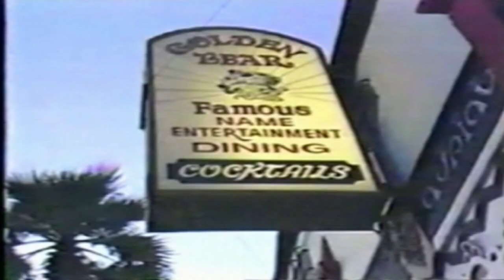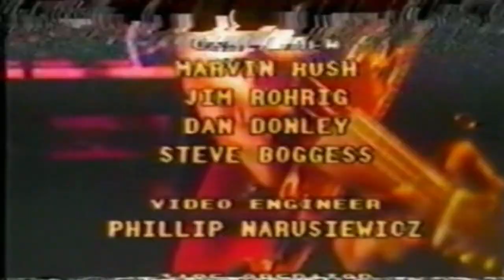JJ Cale - Live at the Golden Bear - Juli 24 1983 -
J.J. Cale (Acoustic)
Live at the Golden Bear Juli 24 1983

Songs :
00 - Introduction 00:00 01 -What do you expect 01:10 02 -Cajun moon 05:43 03 - Drifters wife 08:05 04 - People lie 10:10 05 - Reality 13:47 06 - Instrumental 17:22 07 - Call me the breeze 20:45 08 -

John Weldon "J. J." Cale  (December 5, 1938 – July 26, 2013) was an American guitarist, singer, and songwriter. Though he deliberately avoided the limelight, his influence as a musical artist has been widely acknowledged by figures such as Mark Knopfler, Neil Young and Eric Clapton, who described him as "one of the most important artists in the history of rock". He is considered to be one of the originators of the Tulsa Sound, a loose genre drawing on blues, rockabilly, country, and jazz.